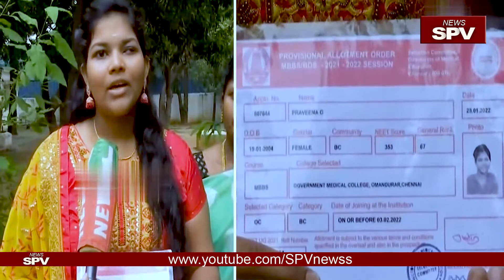ஏழை அரசு பள்ளி மாணவர்களின் 7 5% நாயகன் எடப்பாடி பழனிசாமியை சந்தித்து நன்றி சொன்ன மாணவர்கள்..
ஏழை அரசு பள்ளி மாணவர்களின் 7.5% நாயகன் எடப்பாடி பழனிசாமியை சந்தித்து நன்றி சொன்ன மருத்துவ இடங்களை பெற்ற மாணவர்கள்..